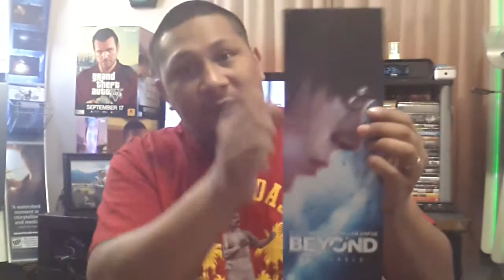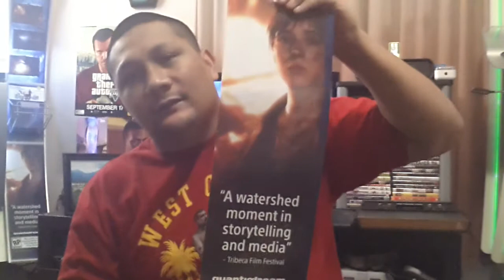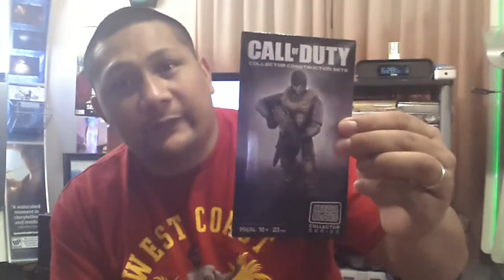Mail from Hype the 813.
Check him out on youtube. Hype the 813. Cool ass dude. cool ass videos.